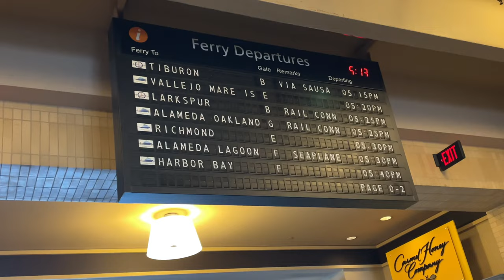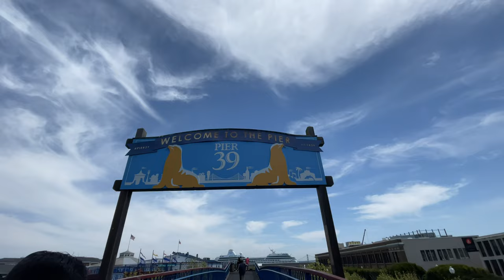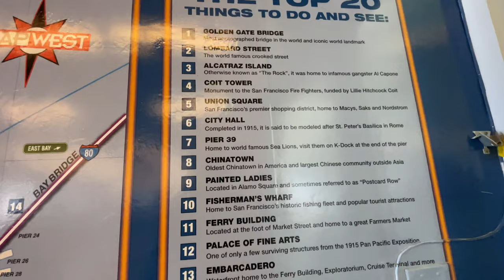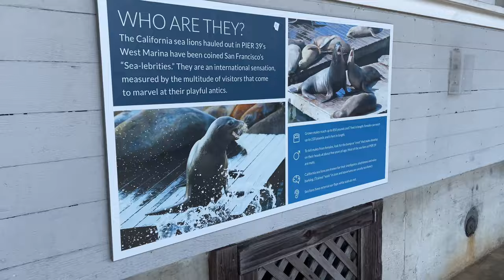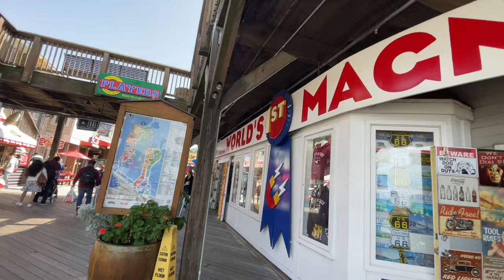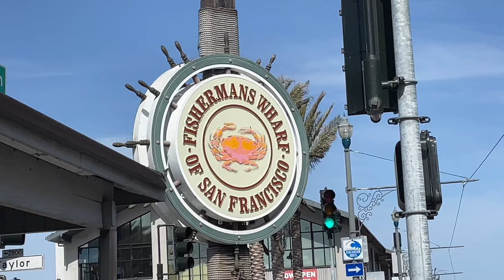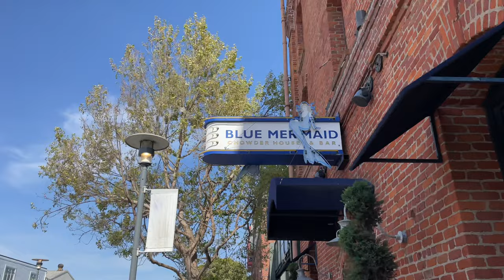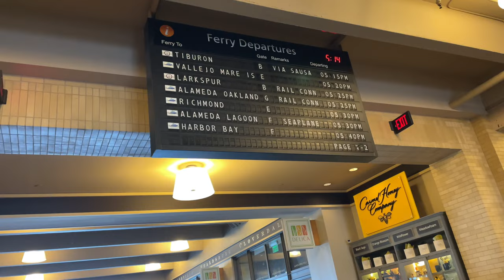Fisherman’s Wharf Walking tour | Pier 39 | Ferry Building | San Francisco | Dartales | தமிழ் vlog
Fisherman's Wharf is a most visited tourist attraction in San Francisco, California. Today we are gonna walk from the Ghirardelli square to the ferry building. The Fisherman's wharf encompasses the waterfront and is best known for its pier 39 restaurants and 365 days of Live music at the pier, sea lions and aquarium of the Bay.
Maritime Museum, Musee Mecanique and historic park are the places to learn more about the history of this area. Take the ferry to visit Alcatraz Island. Hop on the cable car for a new experience. Walk the way down to the ferry building to taste delicious food.

0:00 Intro
0:42 where it is?
1:52 Pier 39
2:40 Fog Harbor
3:09 welcome centre
3:58 Shopping
4:21 sea lion Centre
4:36 Street Performance
5:20 Alcatraz view
6:14 Magnet store
7:09 carousel
7:42 pier 39 walkthrough
8:48 old port gate
9:23 Street music
9:48 Fisherman's wharf
10:28 Ghirardelli square
11:05 F line
11:32 Aquarium of the Bay
11:41 Embarcadero
12:43 Ferry building
13:52 French crepes